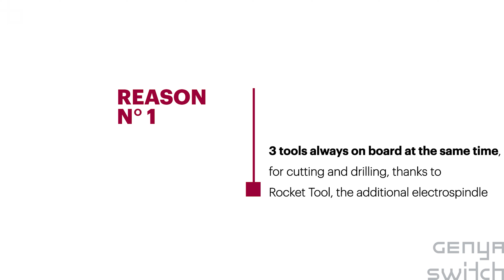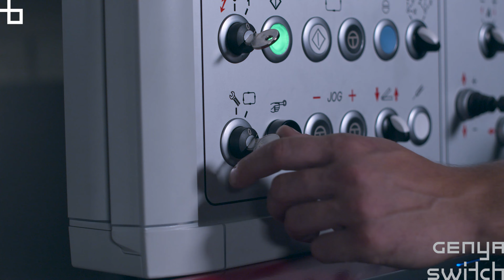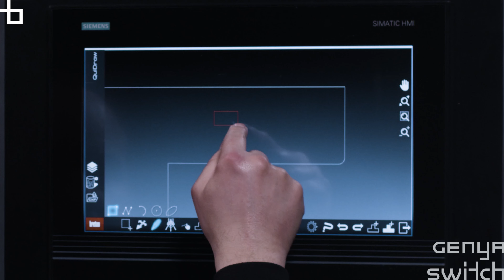Breton Genya Switch, the advanced cnc bridge saw for cutting slabs with high productivity rate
Breton Genya is the advanced cnc bridge saw for cutting marble, granite, quartz, ceramic, Lapitec slabs to create kitchen tops, vanity tops or claddings

Alongside the normal bridge saw functionality, Breton Genya is equipped with:
- a user-friendly software control with different levels according to the operator's experience / time
- a full optional equipment to allow a wide range of precision works
- a sturdy monobloc structure for a quick installation and start-up.

Breton Genya Switch version allows to maximize the slab processing thanks to the Breton trays exchange system and tilting table.

Main features:
00:51 3 tools in 1
01:11 Increase productivity rate
01:46 Smart Intelligence
02:09 Easy control
02:30 Faster cutting